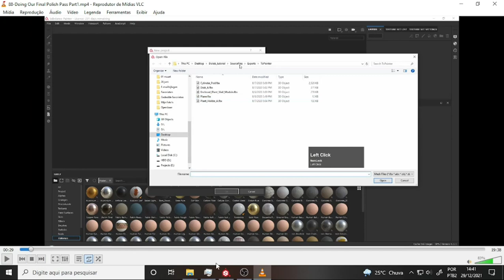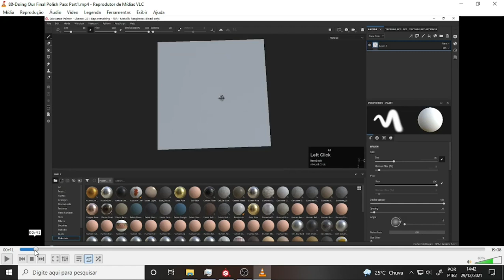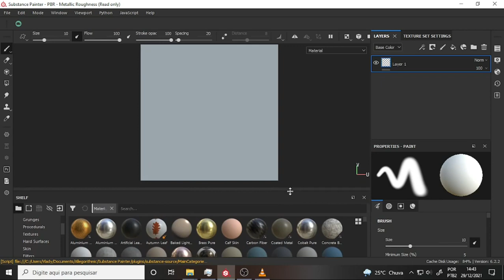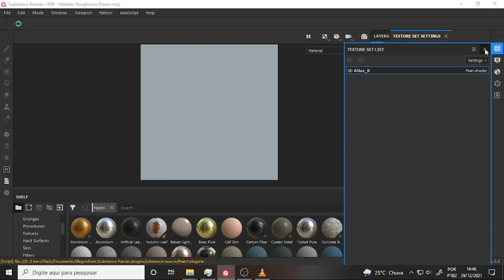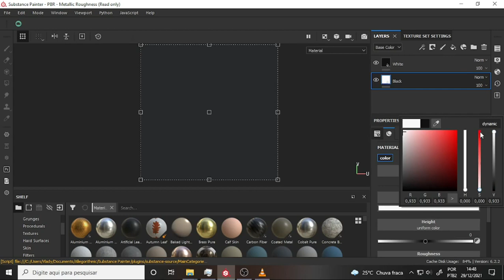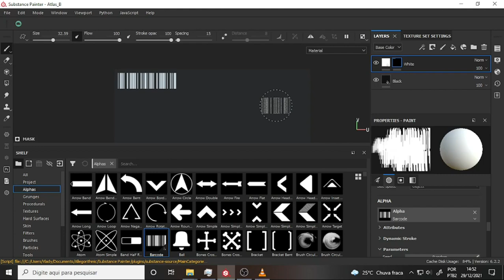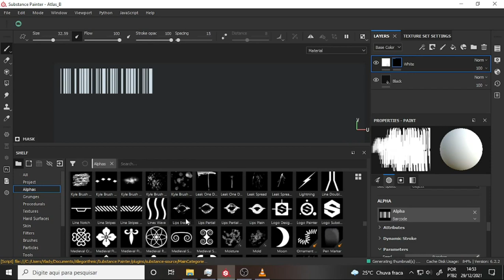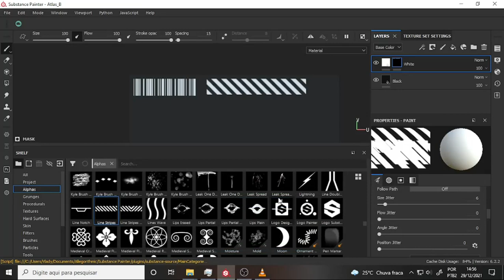what DEV 1578 Last Decals 1